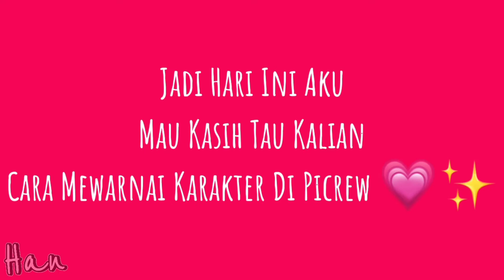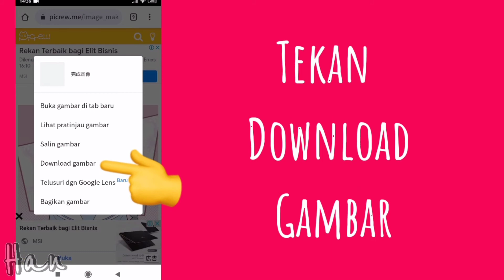` How To Coloring Character In Picrew ✨` Tutorial Indonesia 🌻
Hii ! (*´ω｀*) 💗

🍁 Note :
— Udh Kubuatin Tutornya 🤧✨
— Semoga Mengerti Yaw 🥺💗

🌻 Song :

✨ Intro : None
🍂 Video : Strawberry Kisses - Music

☁ Apk :
🍒 — Capcut
🍵 — Phonto
🖇️ — Ibis Paint x

🌻 Content :
❤️ — Gaming ❎
✨ — Tutorial ✅
🍵 — Gacha ❎
💕 — Random ❎